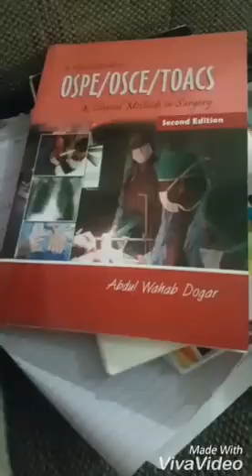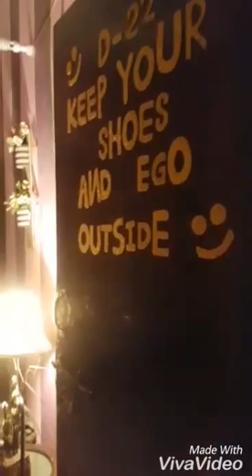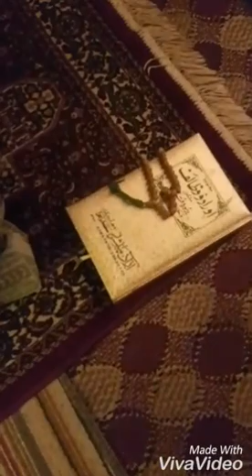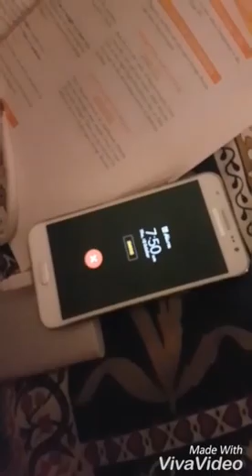Hostel Life at FJMU, MBBS 😅